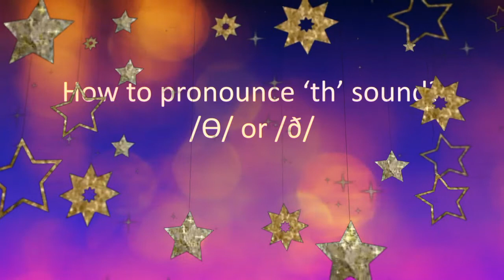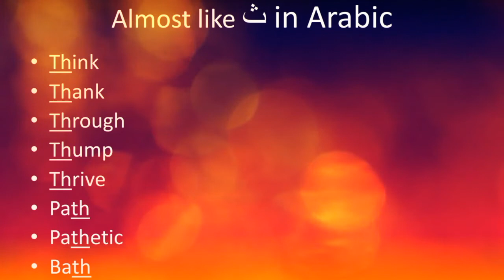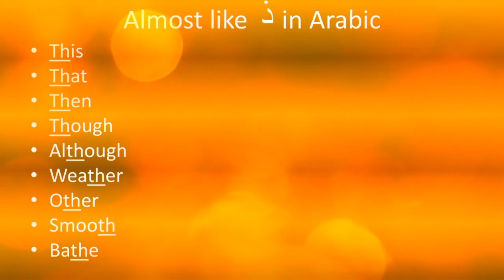Lesson- 5 Spoken English through Malayalam- ഇംഗ്ലീഷ് പഠനം മലയാളത്തിൽ- EasyEnglishbySirajudheen Sali